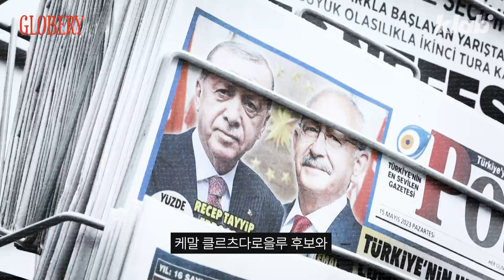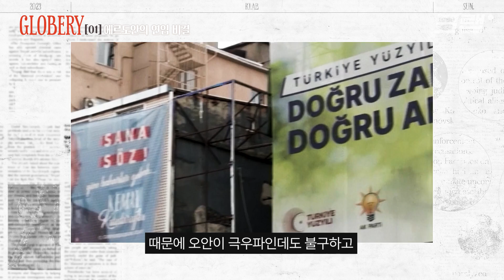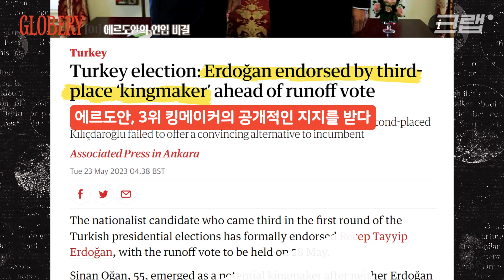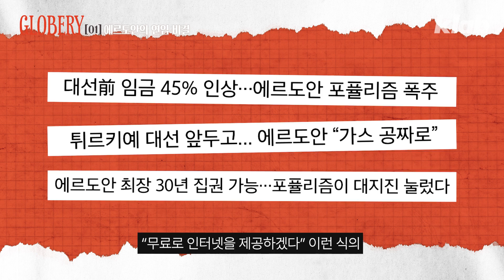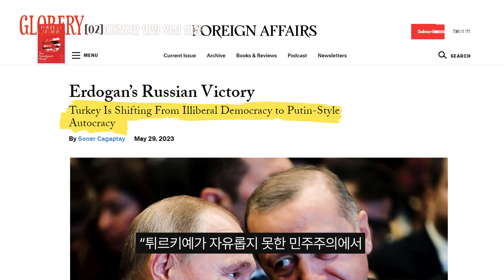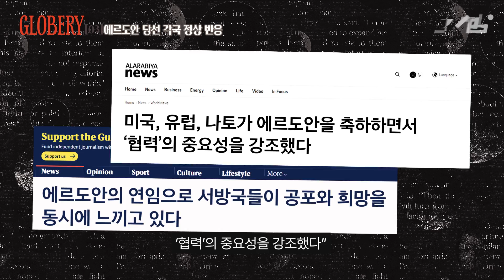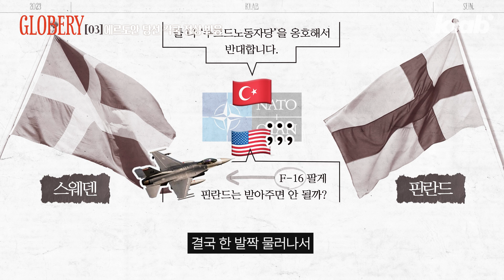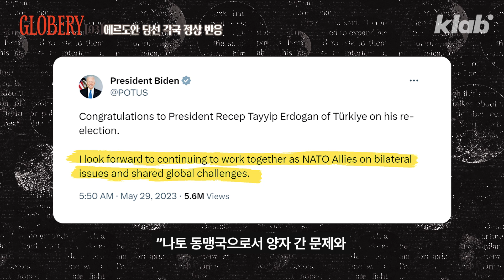‘최대 25년 집권’ 에르도안 재선 비하인드 스토리｜크랩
00:00 에르도안의 연임 비결
04:00 터키 대선 외신 반응
05:30 에르도안은 나토의 이단아?
08:30 클로징